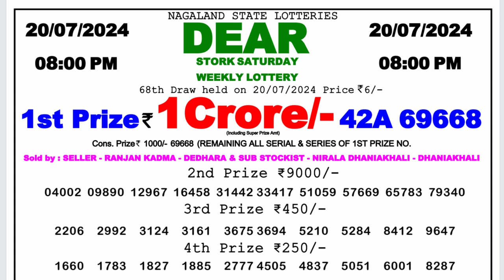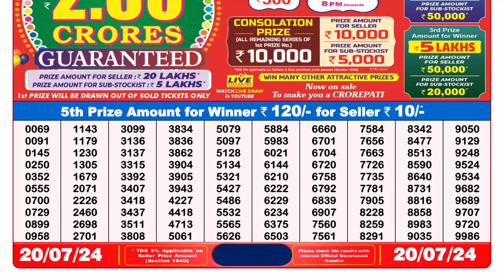✅Dear Lottery Sambad Live 8pm Result 20.07.24